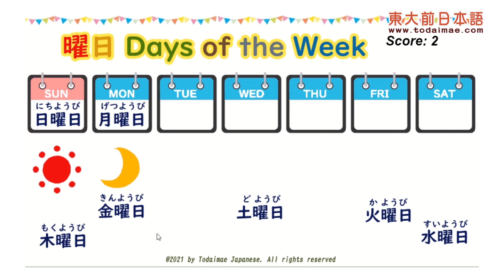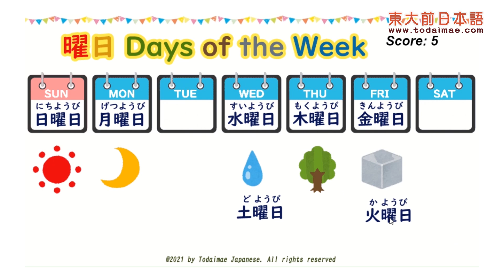【日文詞彙】日本的星期是金木水火土? 星期的日文講法!【東大前日本語/Todaimae Japanese】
日文星期幾的說法，用了中國五行的「金木水火土」，記的方法就是星期日就是「日」，星期日+星期一的順序就是「日月」，然後從星期五開始倒數到星期二「金木水火」，餘下的「土」就是星期六了。

*想馬上學習日文？快來我們的網上日文學習區，讚好我們的Facebook和IG，還有更多日語學習資源、日文詞彙教學等你發現！

日語課程 - 東大前日語課程（Todaimae Japanese）

我們的課程包羅萬有, 包括日語課程小組, 兒童日語課程, 私人日語課程, 暑期日語課程, 334新高中日語課程, 網上日語課程, 並由現任本港大學碩士、學士學位課程講師、日藉導師授課。